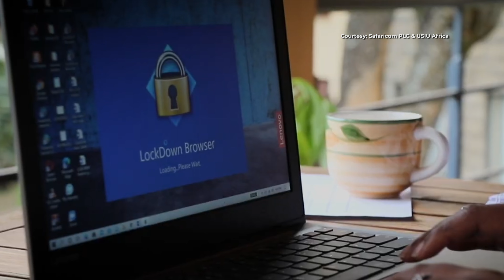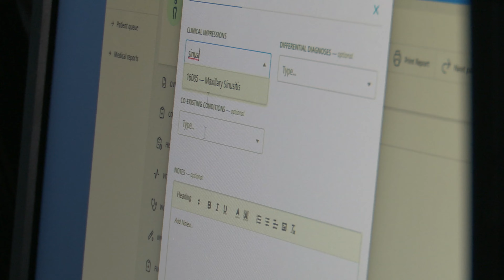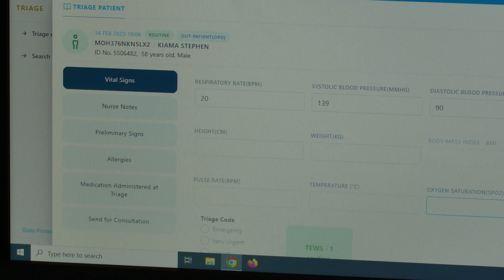Launch of digital Health system at the UoN Health services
The University of Nairobi has partnered with the Ministry of Health MoH to digitalize all the university health records to increase efficiency in the management of the stakeholders during service delivery